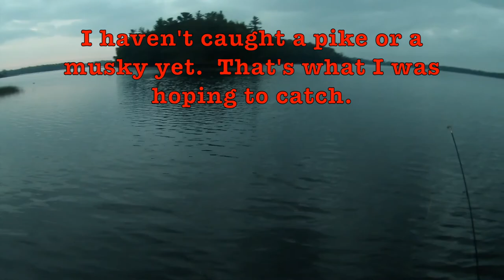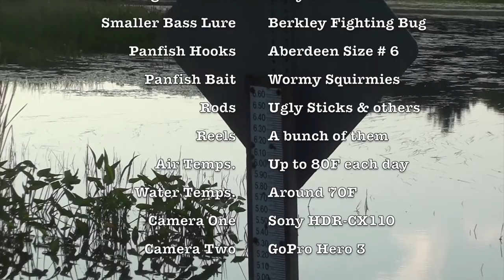Fishing in Northern Wisconsin for Pike and Largemouth Bass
I just got back from vacation in Northern Wisconsin, and you'd better believe I was fishing up there.  It was super fun, and I caught some fish, believe it or not.  I was targeting northern pike, (naturally something you do when you are up north) or musky, but I was happy with anything that I could get on the end of my line.  I was using a large sunfish lure for most of the time, but I did fish for panfish at times and I used a hook and worm for the panfish. Here's how to catch a summer largemouth.  Cast whatever you are using near the edge of some vegetation and they might bite.  For pike, try to find weed lines, if you can, find deep weed beds, and cast at the edge of those.  Good luck.  Fishing at Lake Namekagon and on the Namakagon River in Northern Wisconsin was a blast.  Catching bluegill and even shiners was fun, too.

The summer of catching fish continues.  I hope to make at least two videos per week.  Wish me luck!